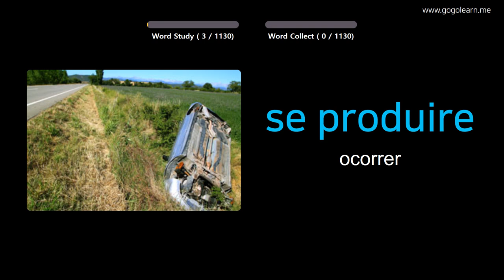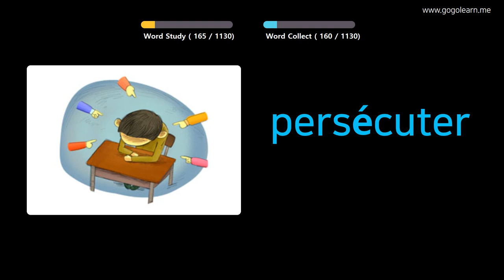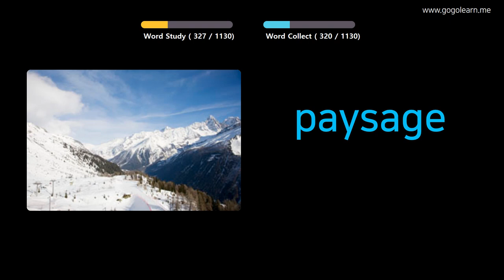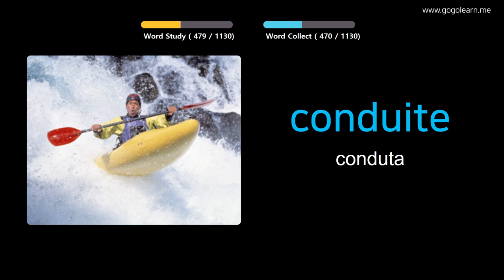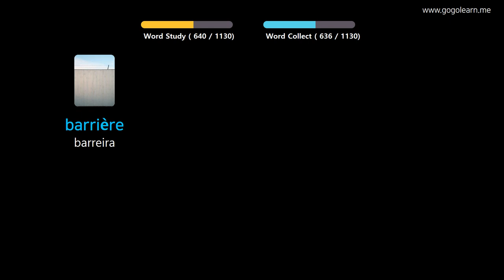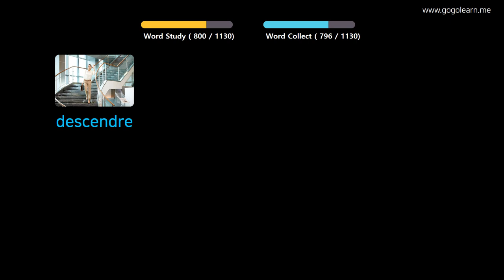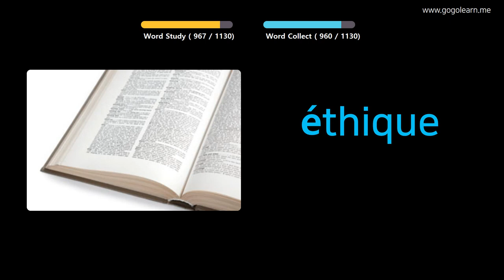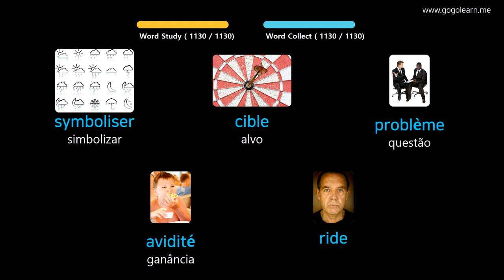Aprendendo Francês Através De Fotos |Vocabulário Francês Aluna | Golearn